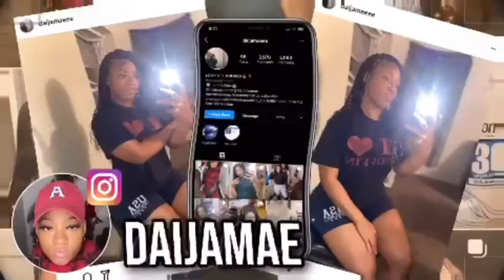CLOSURE WIG| HOW TO CONCEAL PARTS ON WIGS| BEGINNERS FRIENDLY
WHAT WAS USED IN VIDEO:

High beams intense temporary spray on color

Metal rat tail comb‼️‼️